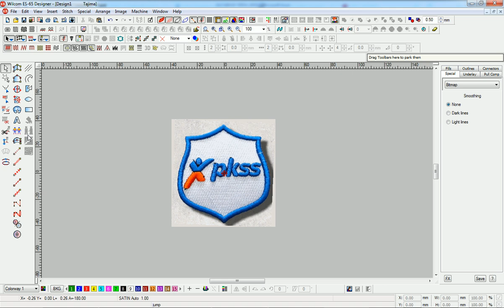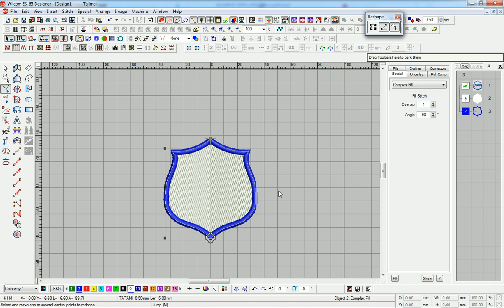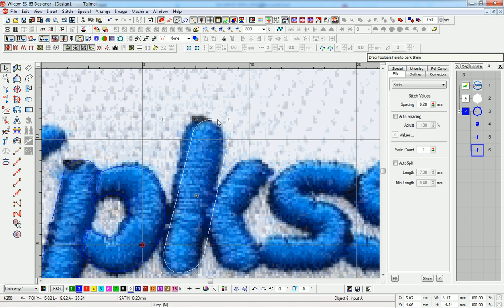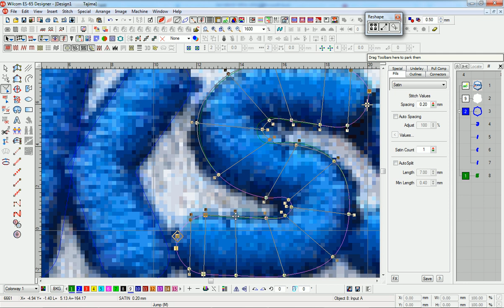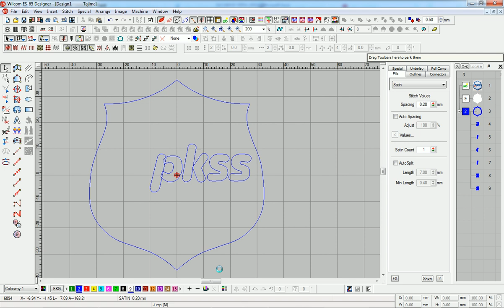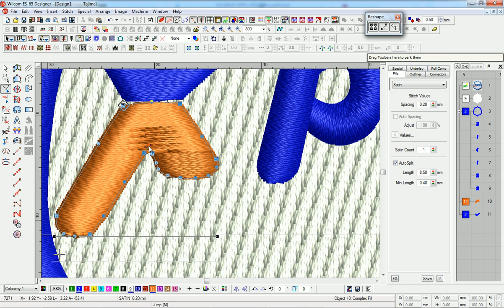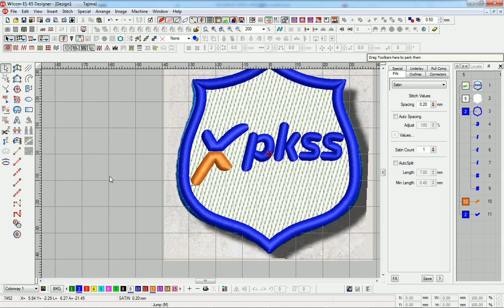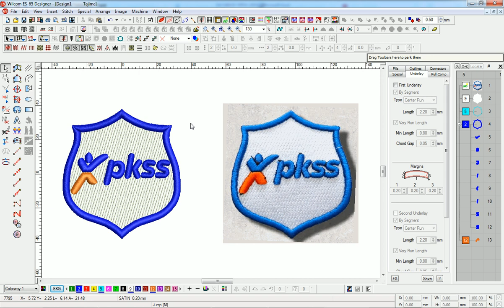Design Logo PKSS TIMBUL/3D PUFF di wilcom || Aria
Design Logo PKSS  TIMBUL/3D PUFF di wilcom

Aria

Design Logo KONI BATANGHARI Untuk KAOS  Di wilcom